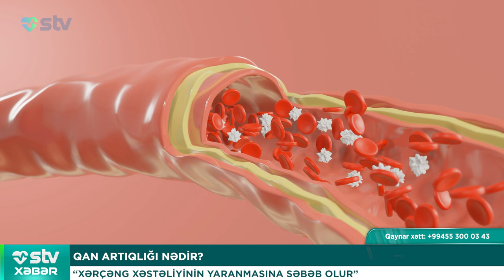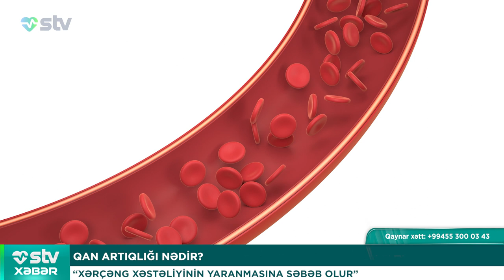Xərçəng xəstəliyinin yaranmasına səbəb - STV XƏBƏR